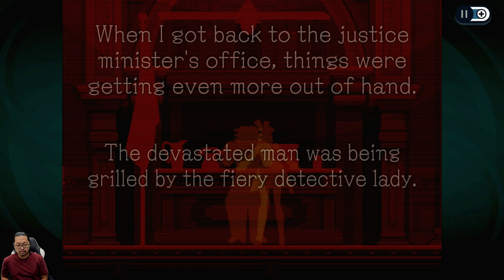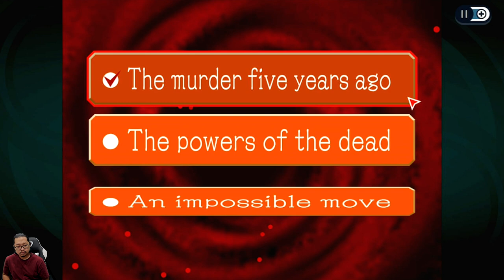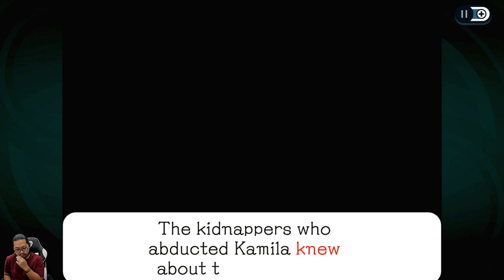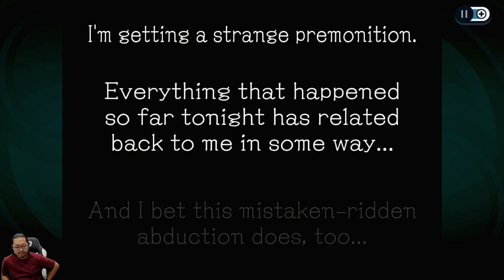Voice Channel khusus yang pernah meninggal - Ghost Trick - Nintendo Switch - Chapter 12 12:25 AM